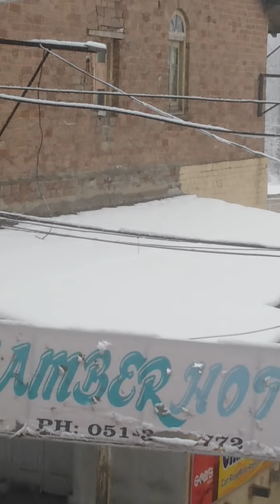Barfbari# snowfalling#hills station